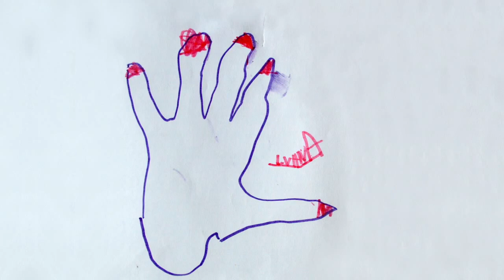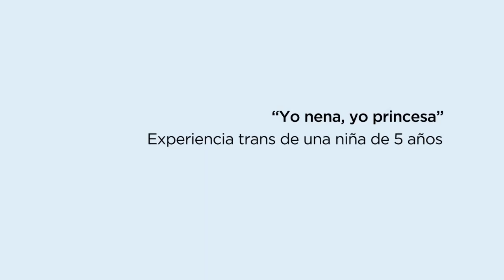"Yo nena, yo princesa" - Experiencia trans de una niña de cinco años, de Aramburú & Paván - Trailer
Trailer de "Yo nena, yo princesa" - Experiencia trans de una niña de cinco años, de María Aramburú & Valeria Paván
Sección Panorama del 16to Festival Internacional de Cine Independiente de Buenos Aires (BAFICI 2014)